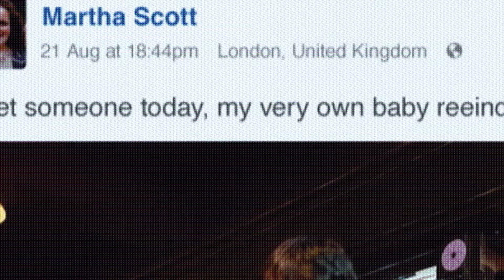Baby Reindeer Review: Is It Good? (SPOILERS)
In this video i'll be reviewing Netflix's TV Show Baby Reindeer based on Richard Gadd's theatre performance of the same name.
I'll be talking about what i enjoyed, my thoughts on the ending, my critiques of the show itself, my overall opinion and recommend similar shows and/or films that i think share similarities.
0:00 Intro
0:03 Initial Opinion
0:13 What I Enjoyed (SPOILERS)
4:56 Thoughts on the Finale (SPOILERS)
6:24 Criticisms (SPOILERS)
9:36 Overall Opinion/Rating
10:51 Recommendations